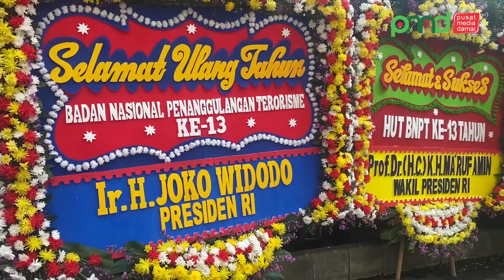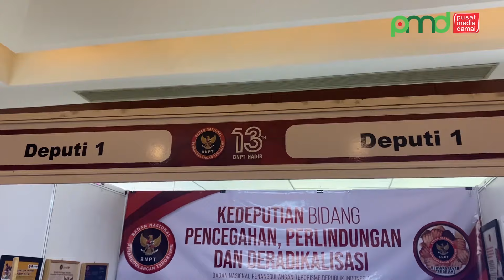BNPT Gelar Peringatan Hari Ulang Tahun ke-13